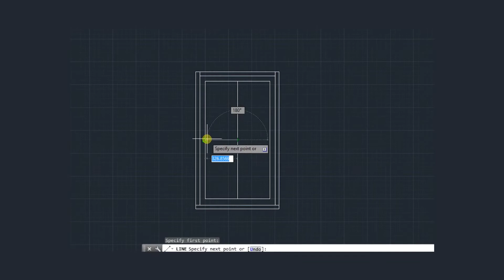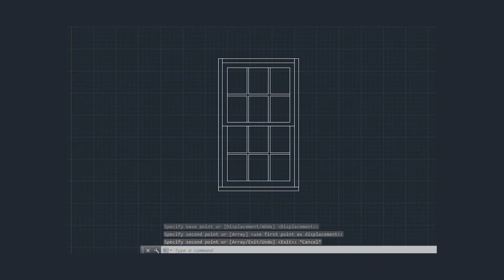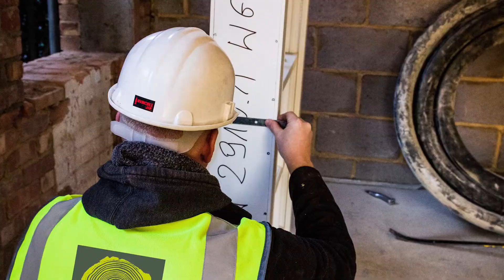Lomax+Wood Showroom Tour Full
Chris Wood, formerly of Mumford & Wood, acquired Lomax + Wood Limited following a buyout of his partners to become sole shareholder in October 2014. After joining the company in June 2013 the company has gone through major changes including rebranding, a new website, technical IT system, the upgrading of product designs and a broadening of the overall quality timber window and door offer. The company, under its former brand of Ambass-A-Door, was established in 1994 as a wooden sash window specialist. Now Lomax + Wood offer a full and comprehensive range, including aluminium clad timber windows and doors or alternatively aluminium composite windows and doors.

Lomax+Wood supplies made-to-order timber sash windows, casements and wooden doors to commercial and private customers based on classic heritage and contemporary designs. All the ranges of these stylish, high-performance timber windows and wooden doors are designed in house and are manufactured to suit your requirements. With a wealth of knowledge and experience, Lomax+Wood would be delighted to help you with your fenestration requirements.

The company has recently introduced triple glazing, aluminium composite and aluminium-clad timber flush casement windows alongside tilt-turn windows and doors. Lomax + Wood supplies timber windows and doors across the UK.